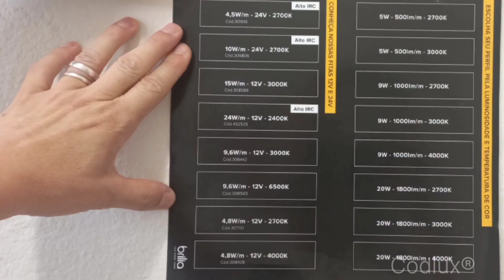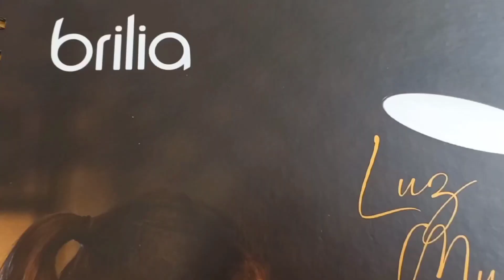Conheça produtos da Brilia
Olá! 😃

A Codlux® recebeu em seu showroom técnico a representação da BRILIA, que nos apresentou os seus produtos 'linha técnica' para perfis de aplicação na movelaria do seu projeto de iluminação. O diferencial desta linha é que ela permite maior flexibilidade na especificação do projeto luminotécnico como medidas, potências e temperaturas de cor montadas pela Codlux® de acordo com as necessidades de cada cliente.

Acompanhe mais detalhes nas imagens criadas exclusivamente para este video.